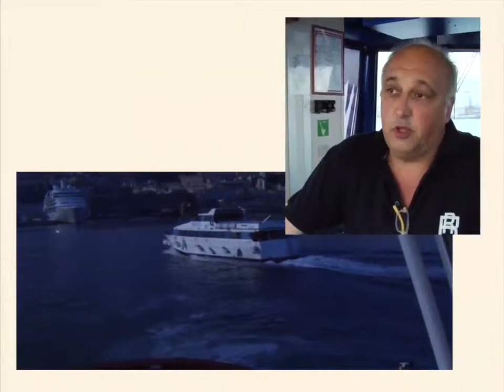GALATA museo del mare rimorchiatore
genova .museo galata
marinaio genovese
disciplina
e regole di convivenza
è un marinaio internazionale con tutte le nazionalità
le galee prendono a bordo
turchi greci tedeschi

posso dire che non esiste nave con equipaggio italiano
a bordo si parla inglese
i ragazzi devono capire
quant'è importante il mare
quanto è bello questo lavoro